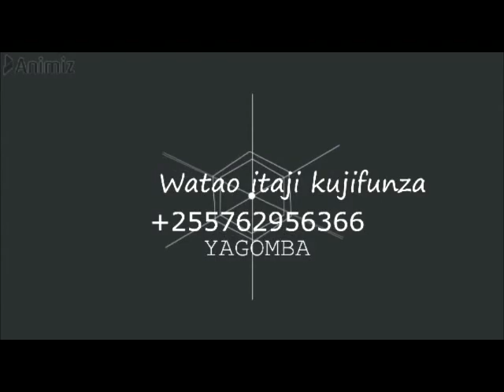UGONJWA AMBAO KUKU ANAWEZA MUAMBUKIZA BINADAMU (ERYSIPELOID)